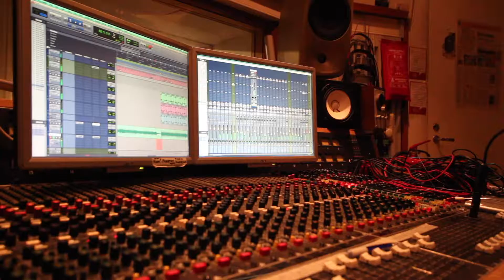Making a music video | Darren McStay - Days gone by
Last year I kicked off my solo career with this track 'days gone by'  and I wanted to share the making of both the single and the video.

Darren McStay's debut single "Days gone By" out now!.